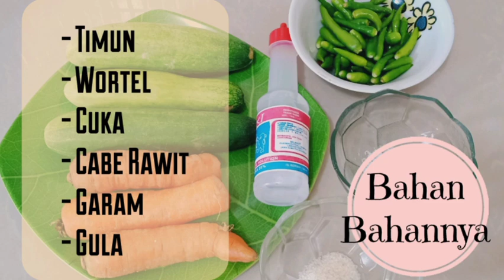🍅 CARA MEMBUAT ACAR TIMUN DAN WORTEL MENTAH YANG MUDAH DAN SEEGEER // RESEP ACAR TIMUN WORTEL MENTAH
Video kali ini adalah cara membuat acar timun wortel mentah sebagai tambahan Sayur pendamping makan nasi Goreng Sate Soto supaya lebih nikmat dan juga sangat bermanfaat untuk penyeimbang kadar kolesterol yang masuk saat kita makan makanan yang mengandung Kolesterol.
  Resep membuat acar timun wortel mentah yang enak dan tahan lama.
sehingga bisa untuk kita konsumsi untuk sayur sehari-hari.
  Untuk Lebih jelas Cara membuat dan bahan2 nya silahkan dilihat di Videonya,
Terimakasih..
SELAMAT MENCOBA..

masakan sehari2 ibu rumah tangga
masakan sederhana sehari-hari
masakan harian ala Dapoer cook
masakan harian yang simple
resep sederhana sehari-hari